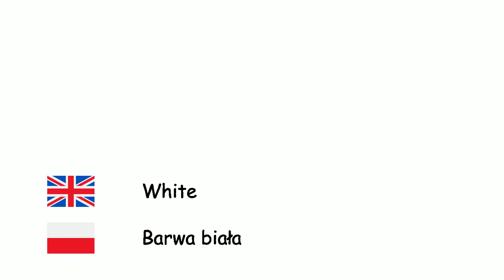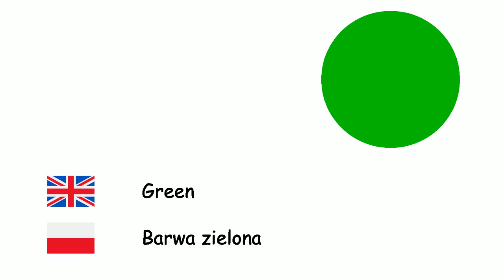Colors (Polish language) (en-pl)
Fone TV
en-pl-5
Kolory (Język polski)
White - Barwa biała
Grey - Barwa szara
Brown - Barwa brązowa
Red - Barwa czerwona
Blue - Barwa niebieska
Purple - Barwa purpurowa
Pink - Barwa różowa
Yellow - Barwa żółta
Black - Barwa czarna
Orange - Barwa pomarańczowa
Green - Barwa zielona